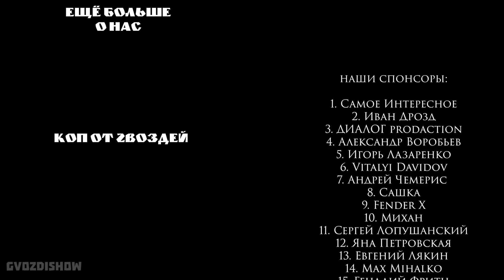Супер стрим. Лето 2019. Новый сериал.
Гвозди №604. Итоги последнего супер стрима. Покупка  стабилизатора DJI Ronin. Как прошло лето 2019. Итоги лета 2019 на YouTube. Нас начали узнавать, популярность блогеров в Иркутске. Встреча с кинокомпанией Юрия Яшникова в Иркутске. Съемки нашего нового сериала. Планы на будущее. Развитие канала "ГвоздиShow". Вопрос ответ и последние новости.